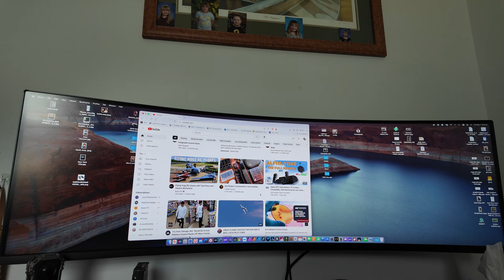controller mounts and radiation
controller mounts and radiation, moving things around.